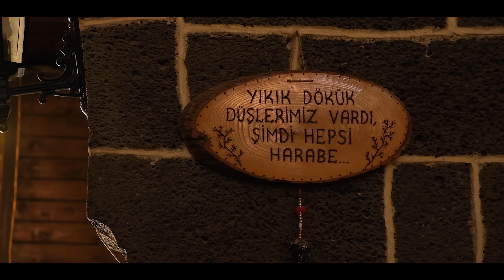Bahri Altay - Bu da Başka Bir Yara (Official Video) Akustik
Aranjör: Ömer Içenler
Yönetmen: Mustafa Aksoy
Kaval, Balaban: Murat Savaş
Klasik Bas Gitar: Bilal Ekin
Yer: Diyarbakır Harabe Cafe

Katkılarından dolayı Karamsar Şair abime ve Harabe Cafe çalışanlarına sonsuz teşekkürler dilerim